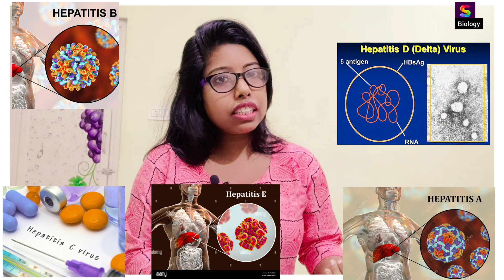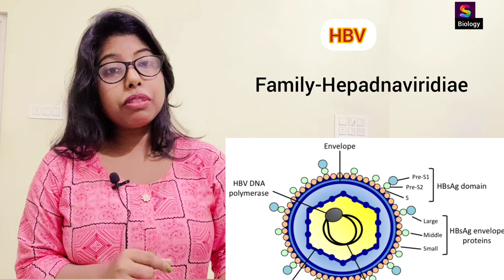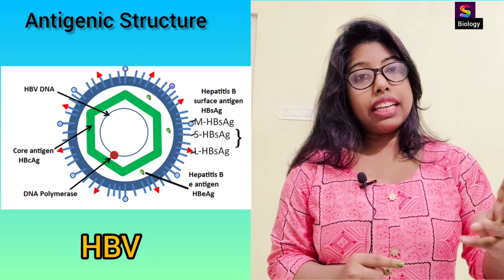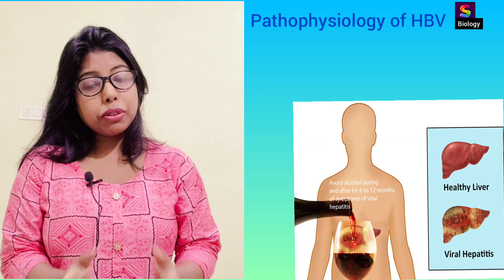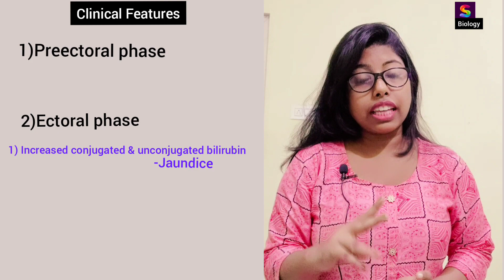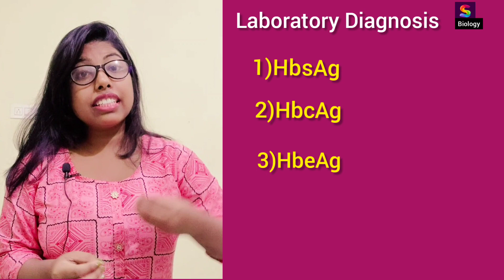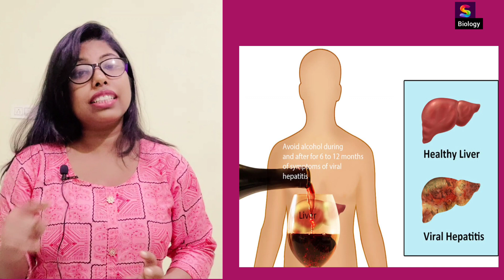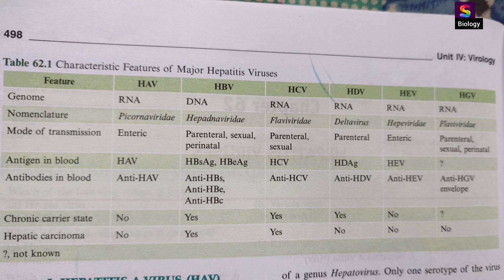HEPATITIS virus , Microbiology Virology Types of hepatitis viruses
In this video lecture we discussed HEPATITIS virus
types
family
pathophysiology
clinical Features
laboratory Diagnosis
prophylaxis
From hepatitis A ,B,C,D ,E & G too